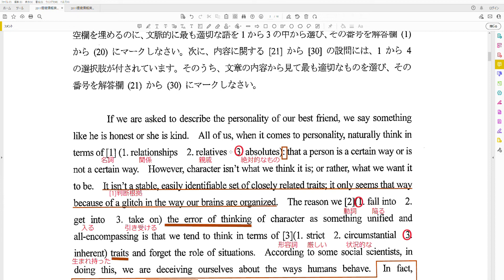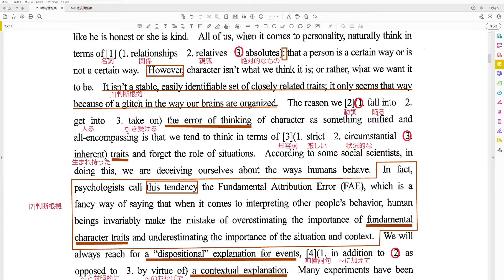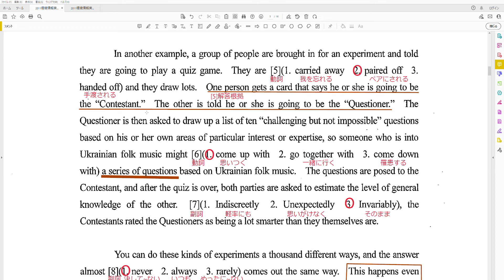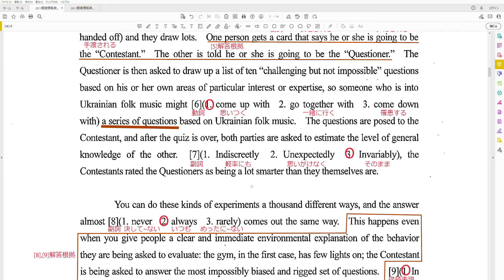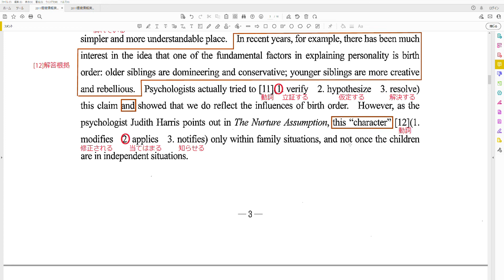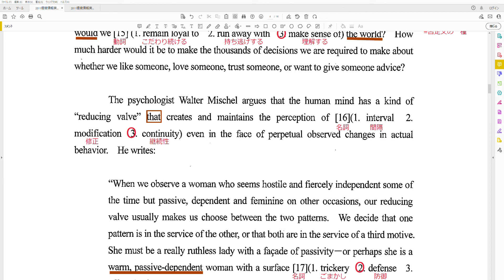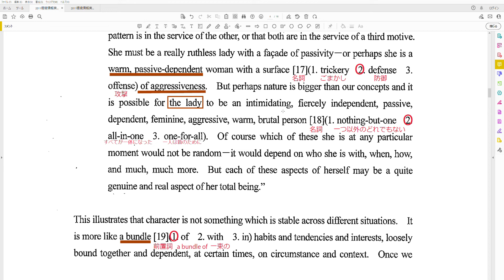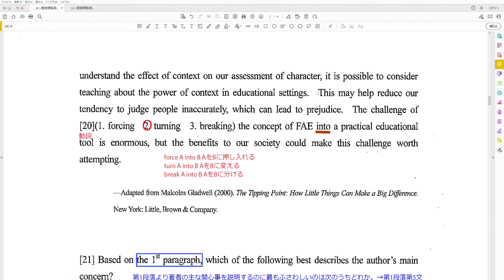慶應義塾大学SFC 環境情報学部 英語 2011年 大問1 語法三択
問1 0:14-
問2 3:38-
問3 4:50-
問4 7:15-
問5 9:46-
問6 11:27-
問7 13:06-
問8 18:17-
問9 21:33-
問10 23:28-
問11 24:55-
問12 27:01-
問13 28:40-
問14 30:39-
問15 31:21-
問16 33:58-
問17 36:32-
問18 39:51-
問19 42:38-
問20 43:16-